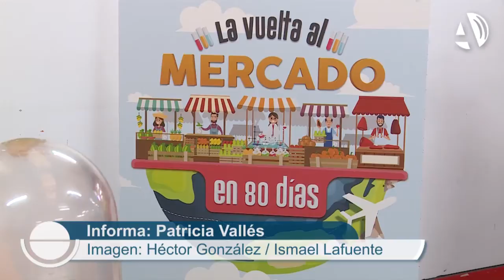Los Mercados de Zaragoza se preparan para la llegada de la Navidad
(13/12/2018) Los comerciantes de los mercados de la capital ya están preparando sus establecimientos para recibir la Navidad. Durante estos días están repartiendo entre sus clientes ponsetias y dinamizan las compras con actividades lúdicodeportivas. Es el caso del Mercado de San Vicente de Paúl o el Mercado Provisional que ya han iniciado la campaña.